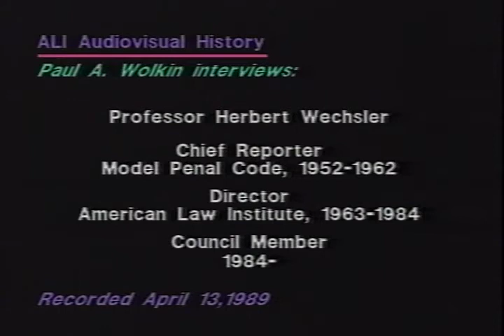ALI Audiovisual History - Herbert Wechsler (Part 2)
ALI Audiovisual History - Herbert Wechsler (Part 2) - American Law Institute 1989 - Product 5317 - For noncommercial use only. Posted with the permission of the American Law Institute The interview, which was videotaped at Professor Wechsler's residence in New York City on April 23, 1989, was conducted by Paul A. Wolkin. It includes Professor Wechsler's candid reflections on both his years as Chief Reporter for the Institute's Model Penal Code and his tenure from 1963 to 1984 as the Institute's third Director.